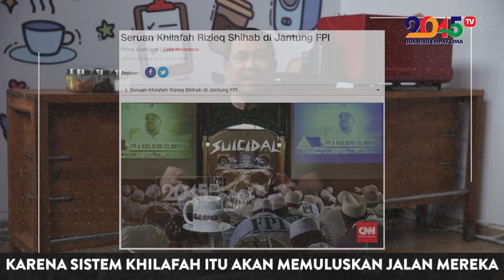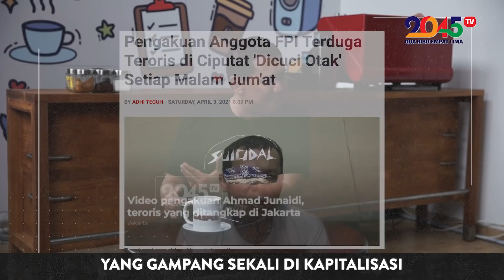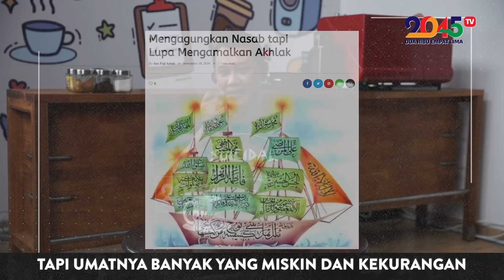Denny Siregar: BAHAR DAN RIZIEQ GAK PANTAS JADI HABIB (Gaspol #98)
Bahar dan Rizieq mestinya malu menyandang gelar habib.